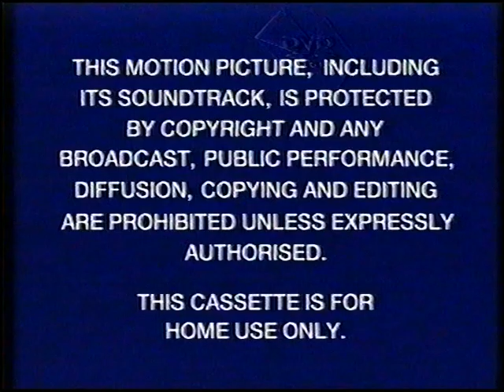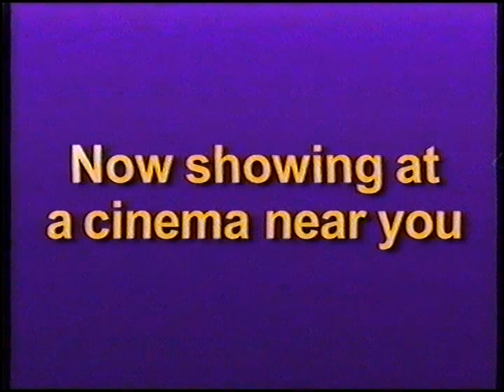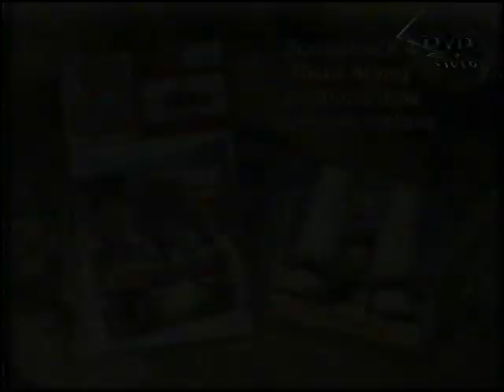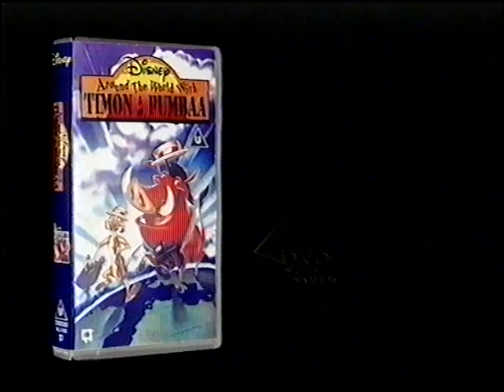Original VHS Opening: Pocahontas (UK/Ireland Retail Tape)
Here are the Titles From My 1996 UK/Ireland VHS of Pocahontas

1. Buena Vista Home Entertainment (UK) Blue Warning Screen
2. Closed Captions Screen
2. Disney Illegal Video Cassettes Warning
3. Now Showing at a Cinema Near You Bumper
4. Toy Story Preview
5. Coming Soon from Disney Videos Bumper
6. The New Adventures with Timon and Pumbaa Preview
7. 101 Dalmatians Preview
8. Coming Soon from Disney Interactive Bumper
9. Disney's Animated Storybook: Pocahontas and The Lion King Activity Centre Preview
10. Disneyland Paris - Space Mountain Advert
11. Keep watching after the Pocahontas feature announcement Bumper
12. Disney Videos Logo
13. Walt Disney Pictures Logo
14. Start of film